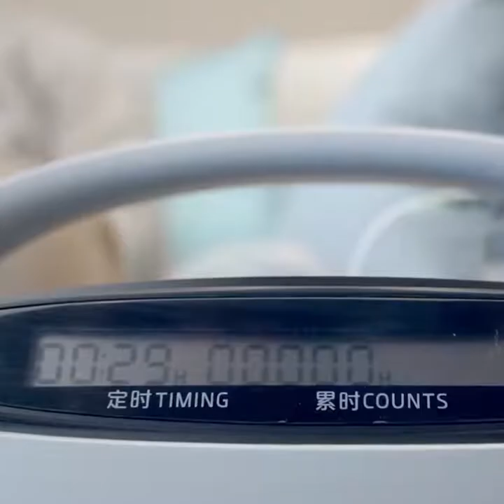Yuwell 8F-3AW oxygen concentrator